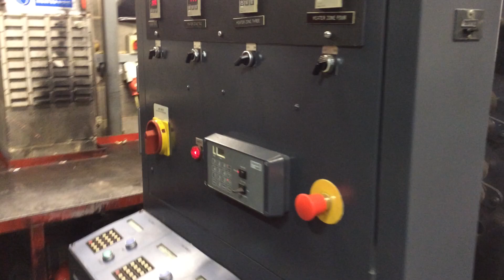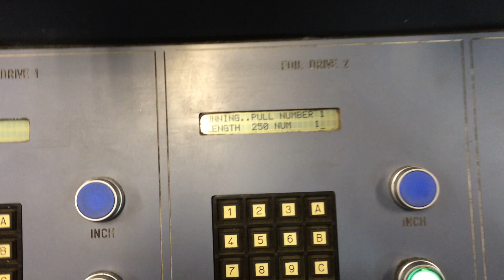Heidelberg SBD Hot Foil Stamping Cylinder press- Zenith Specification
Fully rebuilt SRA1 Heidelberg Cylinder press (640 x 900mm) fitted with 3 off plc controlled foil pulls and a 4 zone heated Type bed with honeycomb chase (removable for ease of Die mounting).